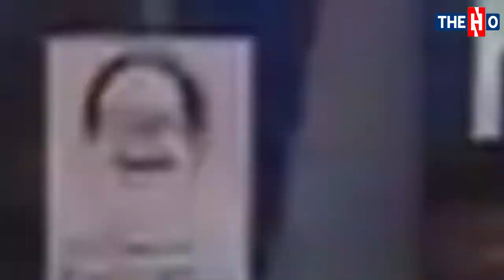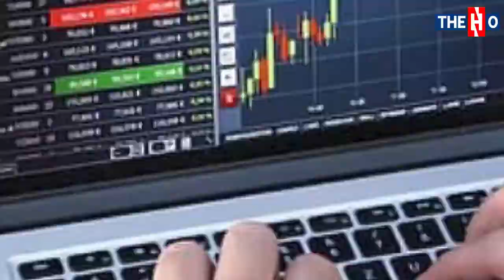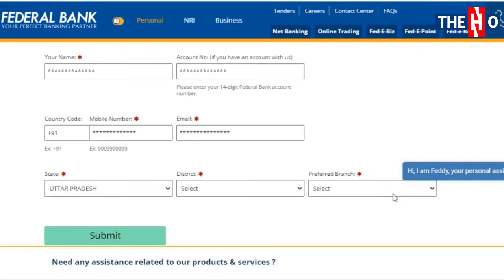छोटे कारोबारियों को केवल 30 मिनट में बैंक देगा 50 लाख का लोन, जान लें तरीका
देश में छोटे कारोबारियों को अगर कम समय में लोन मिल जाए तो उनका बिजनेस और तेजी से चल पड़ता है। दरअसल छोटे बिजनेसमैन की सबसे बड़ी टेंशन बड़ी पूंजी को इकट्ठा करना होती है। इसके लिए उन्हें बैंक या फाइनेंस कंपनियों के काफी चक्कर भी लगाने पड़ते हैं। इन्हीं सब परेशानियों को देखते हुए फेडरल बैंक ने एक लोन स्कीम शुरू की है। यह लोन स्कीम सूक्ष्म, लघु और मध्यम उद्यम से संबंधित है। इस एमएसएमई लोन स्कीम के तहत कारोबारी काफी कम समय में 50 लाख रुपये तक का लोन ले सकते हैं। और तो और इसके लिये कोई कागजी कार्रवाई नहीं होगी और लोन का पूरा प्रोसेस ऑनलाइन होगा।